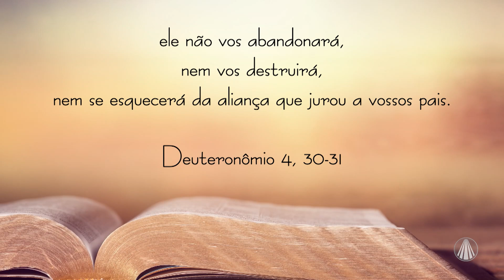O amor, a ternura e a misericórdia de Deus!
A Bíblia Sagrada é um poderoso instrumento de emancipação do ser humano, através da leitura da Palavra de Deus descobrimos que Ele nos presenteia com a liberdade! E é importante que você saiba como usufruir do seu livre arbítrio, para que assim colha bons frutos em seu caminho. Reflita hoje: Deuteronômio 4,30-31.

TV APARECIDA
É bom estar onde a Mãe está!